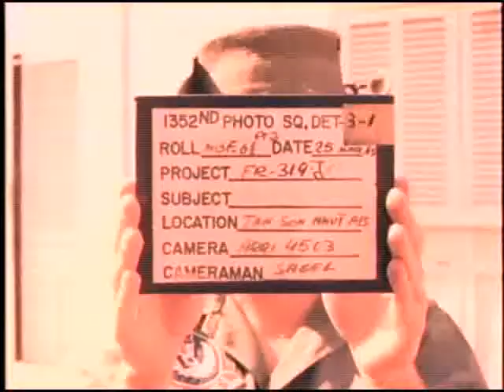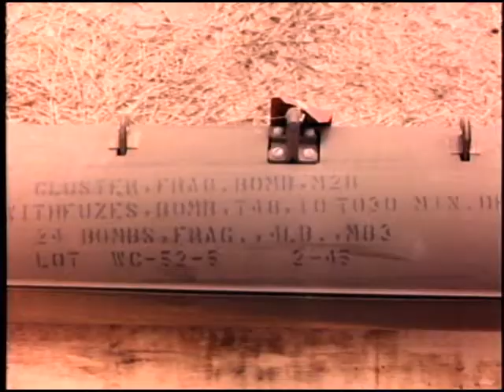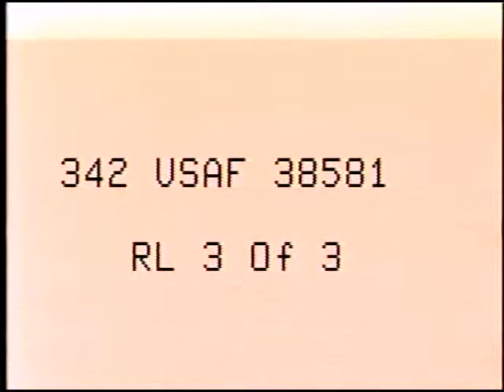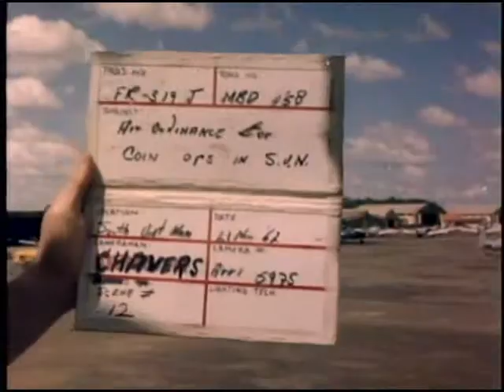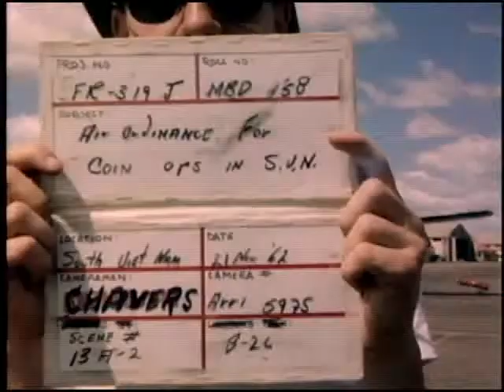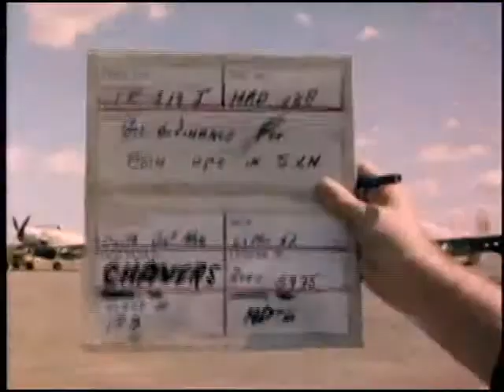AIR ORDNANCE FOR COIN OPERATIONS IN REPUBLIC OF VIETNAM, BIEN HOA AB, VIETNAM